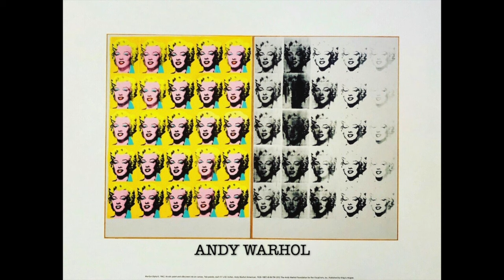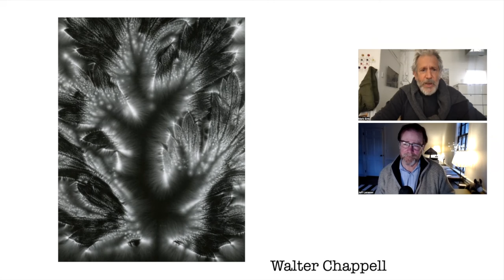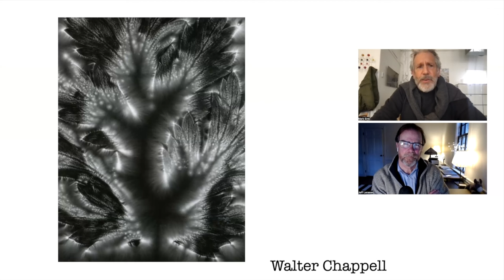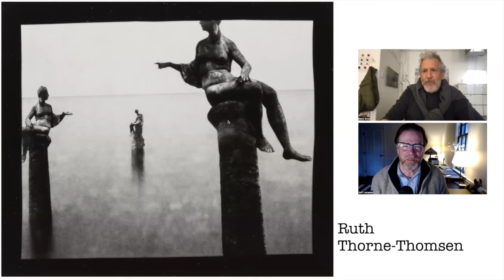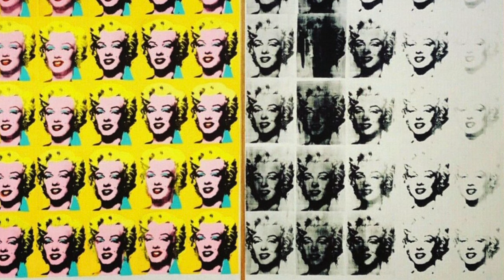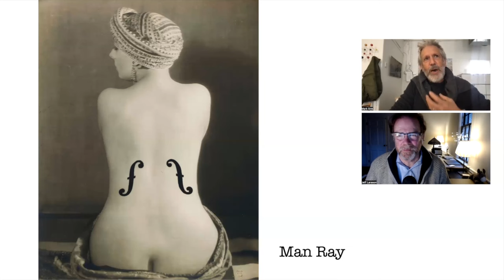Mark Sink MyFIVE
Mark Sink, photographer, curator and teacher, has been and making a living from fine art photography since 1978. He is well known for his imagery made with the toy plastic camera the Diana. Currently, also a reverse technology, he is producing collodion wet plate photographs. His personal work is in numerous museum collections as well as gallery solo and group shows in the US, South America and Europe.  He is currently represented by G. Ray Hawkins in CA. Robin Rice in NY, Paul Cava in Philadelphia, Rule Gallery in Denver. As a photographer of fine art he worked with and documented noted artists lives and their work such as Andy Warhol and Jean Michel Basquiat and Rene Ricard.

His curatorial photography projects are numerous. Critical acclaim with the Museum Of Contemporary Art/Denver photography exhibitions should be noted where Mark was a co-founder and director from 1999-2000. Mark recently is a private art consultant in Denver, independently curating showing a wide range of emerging artist’s with internationally known names. Recent shows at Gallery Sink are Emotional Distance (landscape), Human Form and Social Landscapes (social documentary).    Photography exhibits culled from and created on the Internet has been a fifteen-year passion with Mark. He achieved successful results with web sites such as (TheSight.com) and by assembling traveling exhibitions from the net such as "Off The Highway".

Mark’s family heritage in photography runs deep. Sink's on-going research is on his great grand father photographer James L. Breese, who was the founder, member and primary inspiration for the Camera Club of NY one of the earliest grouping of fine art photographers in America. And further back Samuel Finley Breese Morse, (Breese’s uncle), was "the father of American photography" and inventor of the telegraph. With this legacy in mind Sink, has formed a monthly Salon of artists both on the Internet and in his living room.